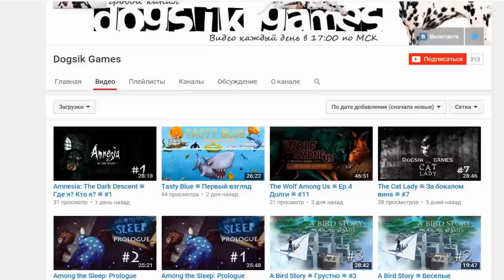Grand Theft Auto 5 - Прохождение #33 - Угон самолета, в небе (GTA 5 на ПК, 60 fps)